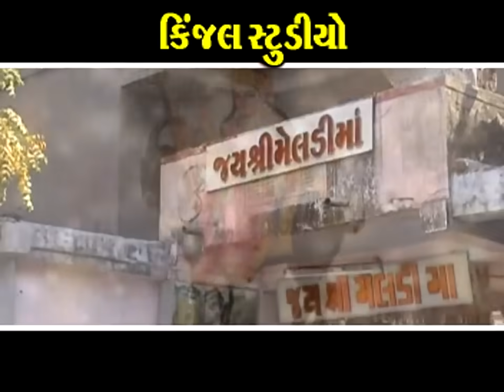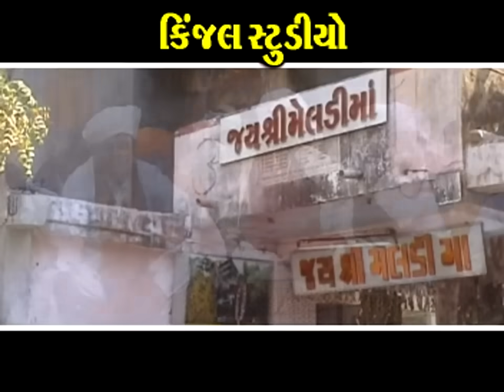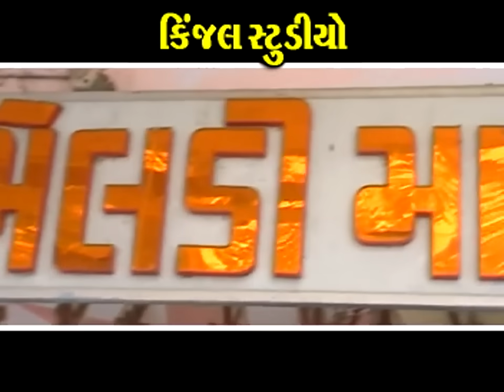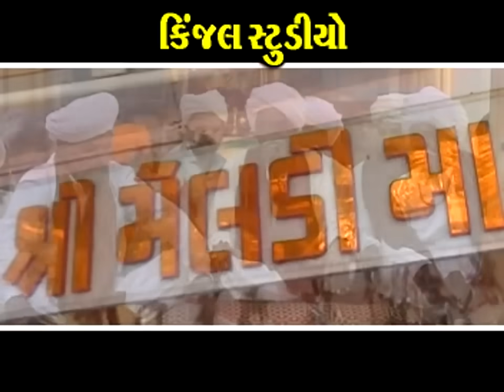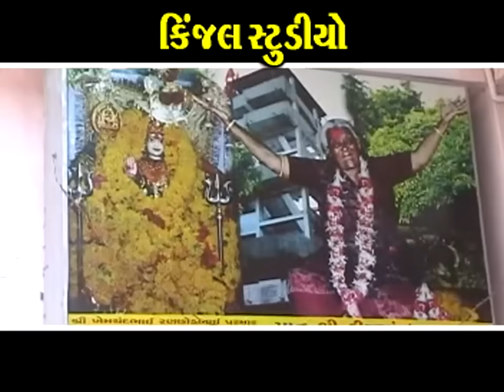Gujarati Meldima Regadi Songs ∥ Kadi Ni Vaat Full Part-1 ∥ Somabhai Desai ∥ Meldi Mani Regadi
Title :  Meladi Mani Regadi
Song : Kadi Ni Vaat Full Part -1
Producer : Vitthal Ajani
Singer : Somabhai Desai
Lyrics : Devraj Rabari
Director: Raju Suthar
Poster Design : Kanak Ajani
Label : Komal Studio
Copyright By : Kinjal Studio